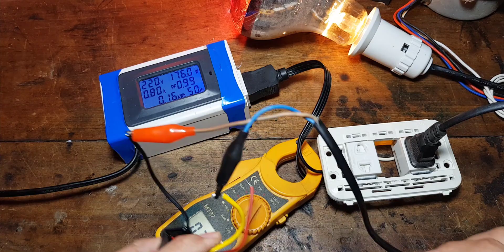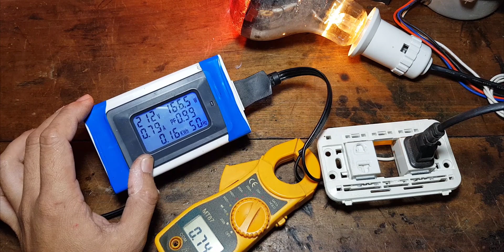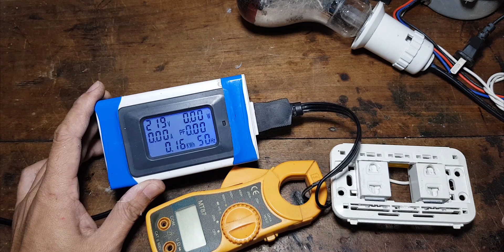NHIỀU NGƯỜI ĐÃ LẦM TƯỞNG ĂN TRỘM ĐƯỢC ĐIỆN